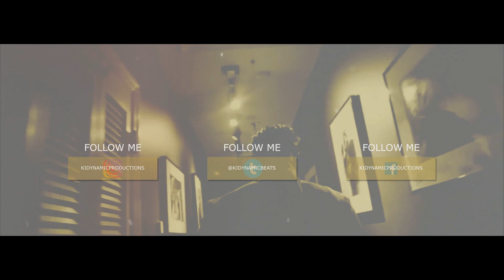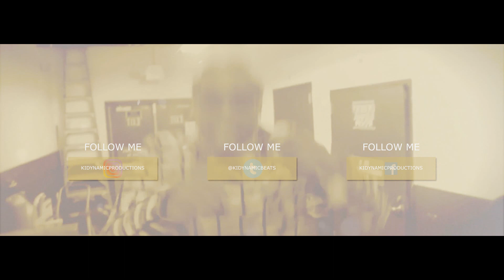Future x Metro Boomin Type Beat - "Lava" (Prod.By Kidynamic & Shaypz)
Type Beat
Type
beat
future
metro boomin
Free metro boomin Type Beat
metro boomin Type Beat Free
Free future Type Beat
future type beat free
metro boomin type beat 2017
metro
boomin
Beats
Instrumental
Instrumentals
21 savage Type Beat
future Type Beat 2016
future type beats
metro boomin Type Beats